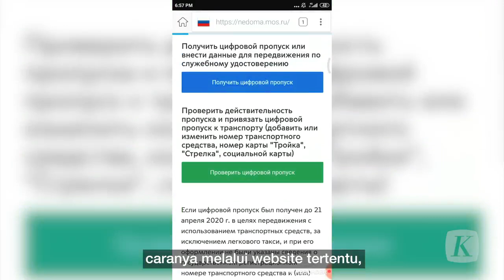Pesan Rindu Ramadan Indonesia dari Rusia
Loody Putri adalah salah satu warga negara Indonesia yang tinggal di Moskow, Rusia. Tahun ini, Loody menjalani ibadah puasa dengan penuh tantangan, selain jam waktu puasa yang terbilang lama, Loody juga harus berpuasa di tengah pandemi Covid-19 yang juga menerpa Rusia.